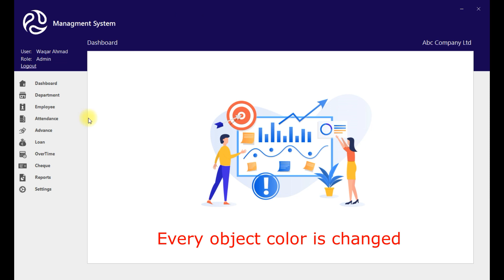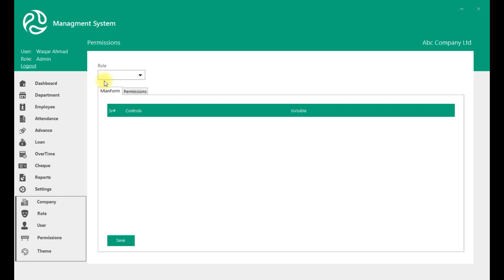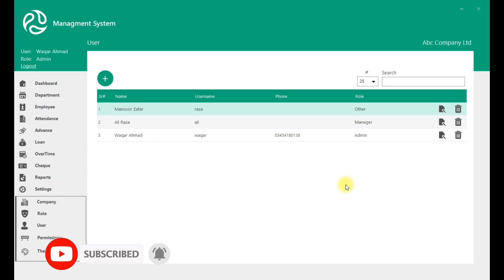UI Customizable Theme C# & WinForms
How to change color of entire application using c# language and winforms.